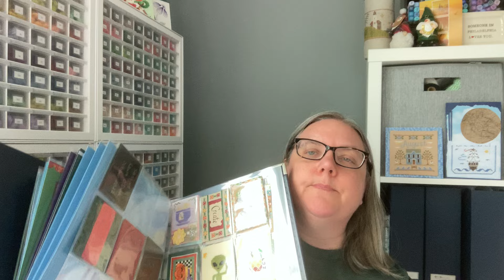Flosstube Extra: 2024 Fall ATC Swap Information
Thank you for stopping by and watching my video. My weekly videos are filmed and (usually) uploaded on Fridays.

 FB Group: Stitching by the Shore - Laura